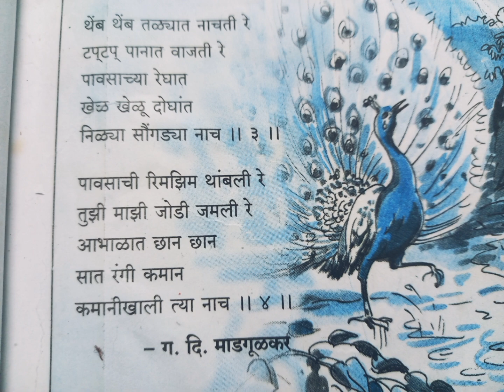5th standard Balbharati part 1 balbharati marathipoem nachremora nach re mora poem phara 2